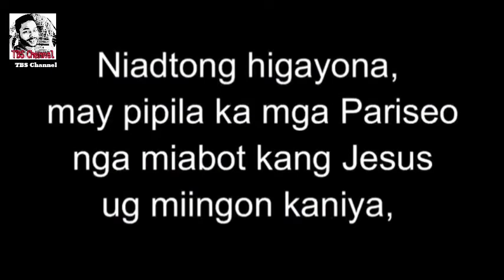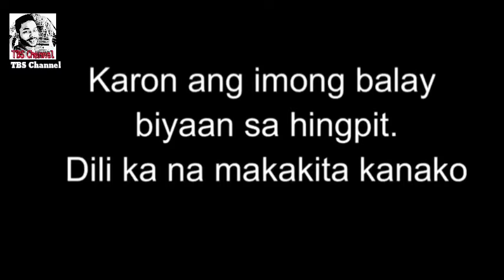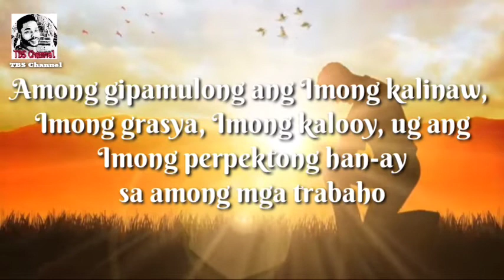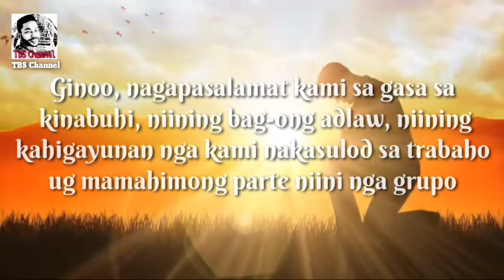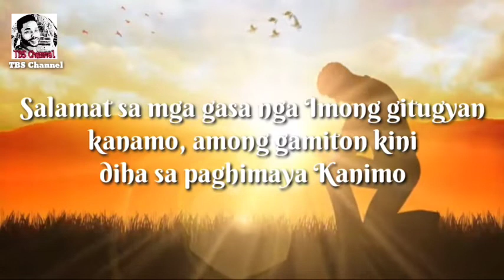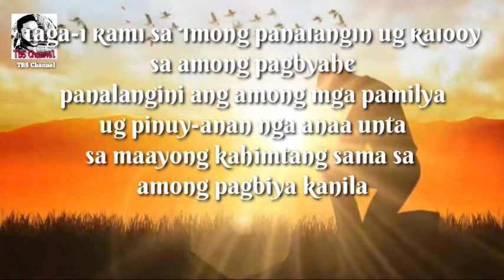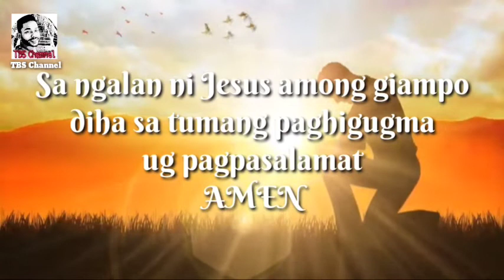Ang Ebanghelyo Sa Ginoo 10/27/2022 ug Pag-ampo sa Pagsugod sa Trabaho